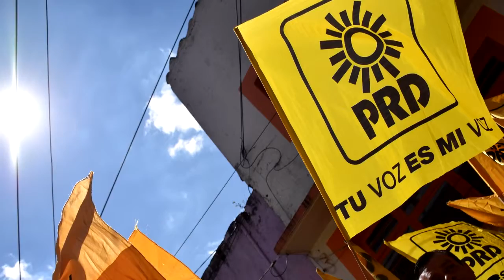Resumen matutino 27 junio 2016